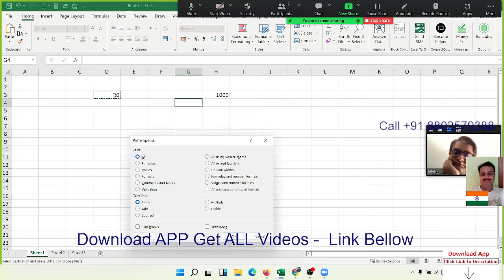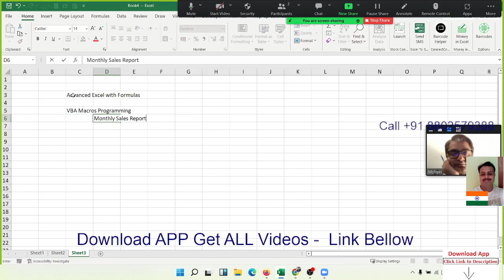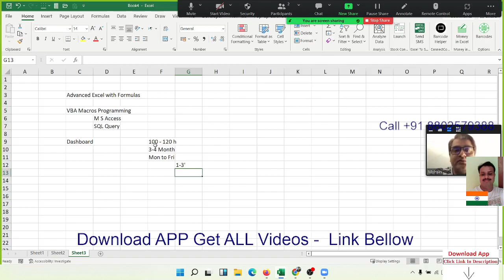Advanced Excel Training in Hindi